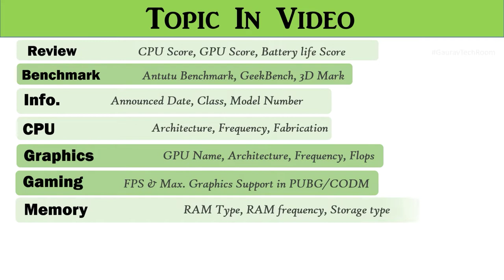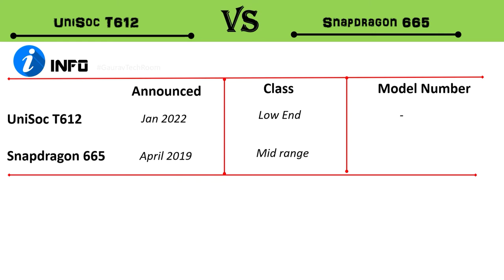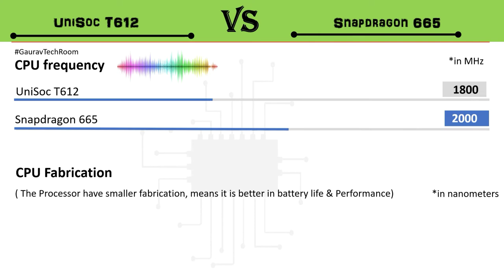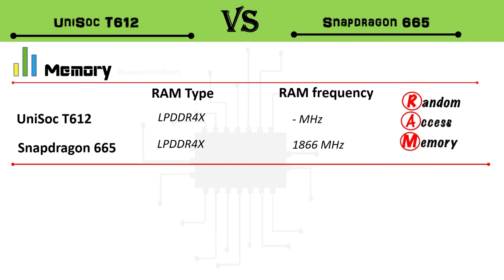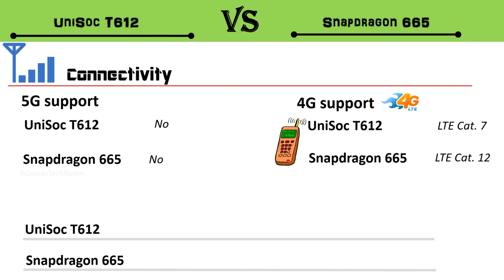Unisoc T612 Vs Snapdragon 665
Unisoc T612 Vs Snapdragon 665 | Snapdragon 665 Vs Unisoc T612 | T612 Vs Snapdragon 665 | T612 Vs 665 | Snapdragon 665 Vs T612 | 665 Vs T612

Unisoc T612 Vs Snapdragon 665 Full HD 1080p Comparison In Hindi

This Unisoc T612 comes in Realme C30

T612 Vs 665 Full HD 1080p.mp4